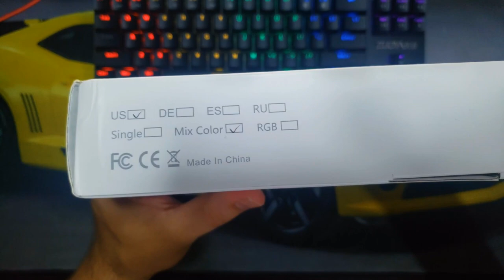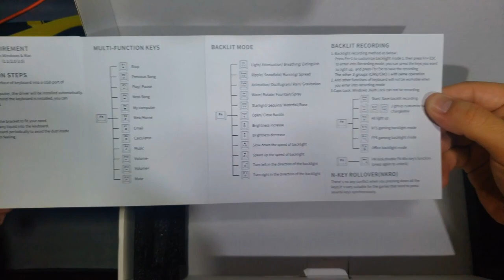CHEGOU MEU TECLADO MECANICO - ZUOYA X51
SAAALVE, TITIOOOOO
Bão ? espero que sim.

Chegou a primeira peça do meu setup, isso mesmo, MEU TECLADO MECANICO ZUOYA X51.
Neste vídeo eu falo de uma forma resumida as inúmeras coisas que este teclado pode fazer.
Alem de mostrar o quanto é compacto esta versão e o quanto é LINDO!!!

LINK PARA COMPRA ALIEXPRESS

Espero que gostem e não se esqueçam, COMENTEM QUAL É A MUSICA DO INICIO DO VIDEO.
Que se você acertar, eu vou divulgar seu canal ou pagina na minha live de SABADO as 13HRS, acredito que assim, podemos ajudar uns aos outros !!!

UM BJ e FIQUEM COM DEUS !